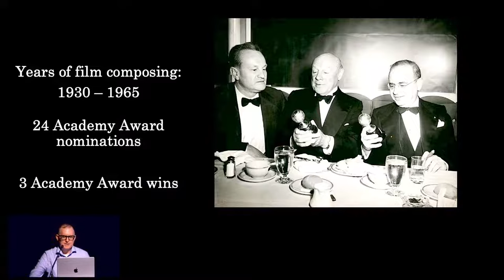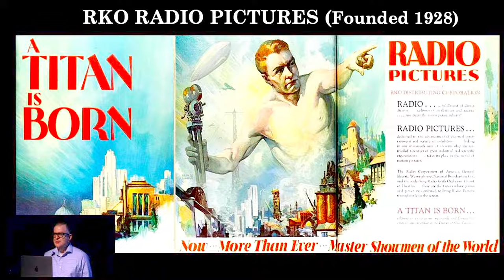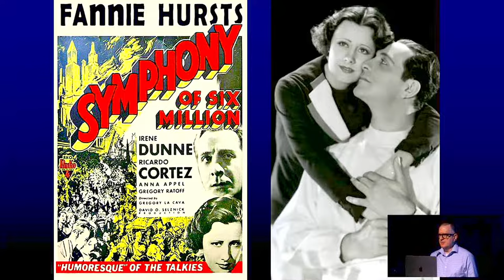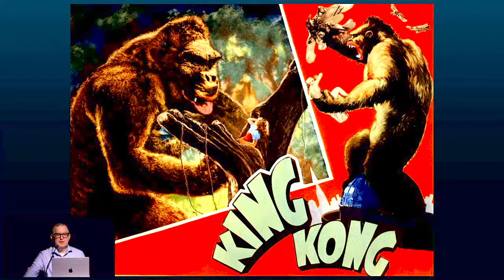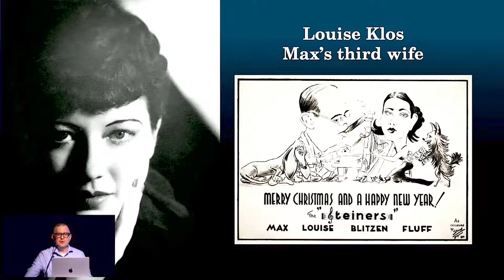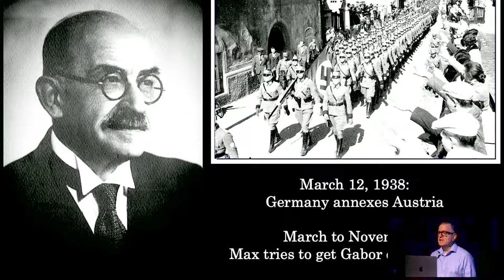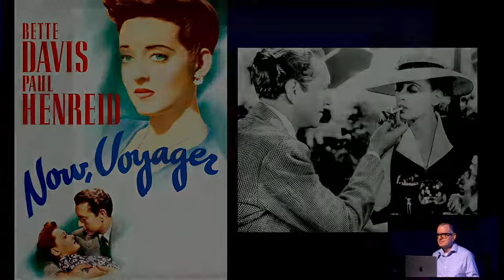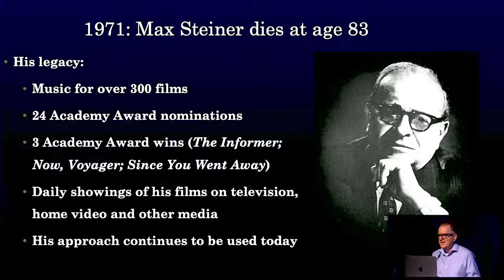Music by Max Steiner: The Epic Life of Hollywood's Most Influential Composer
In a career spanning 19th-century Vienna to 1920s Broadway to the golden age of Hollywood, Max Steiner did more than any other composer to create the sound and style of film music. Composers today like John Williams use many of the same techniques Steiner pioneered in his scores for Casablanca, King Kong, The Searchers, Gone with the Wind, Mildred Pierce, Now, Voyager, The Treasure of the Sierra Madre, The Big Sleep, White Heat, and over 200 other titles. His personal life was chaotic: a gambling addiction, four marriages, a father trapped in Nazi-controlled Austria. But through it all, Steiner was buoyed by a quick wit and a bountiful gift for melody—qualities that came to the fore in work with Irving Berlin, Bette Davis, Frank Capra, Fred Astaire & Ginger Rogers, Cary Grant, and many more.

Presenter Steven C. Smith is a film historian and four-time Emmy nominee who has produced over 200 documentaries for television and other media. His project collaborators include Steven Spielberg, George Lucas, Martin Scorsese, Clint Eastwood, James Cameron, Sidney Poitier, Julie Andrews, and Stephen Sondheim. Smith served as a supervising producer of the long-running series A&E Biography, and is the author of two biographies: Music by Max Steiner: The Epic Life of Hollywood’s Most Influential Composer (Oxford), and A Heart at Fire's Center: The Life and Music of Bernard Herrmann (UC Press).

Music by Max Steiner: The Epic Life of Hollywood’s Most Influential Composer will be available for purchase and signing following the program.